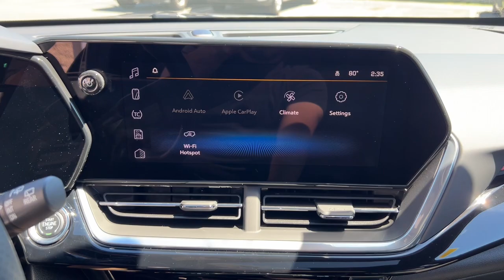2024 Chevrolet Trax 2RS MA Milford, Franklin, Worcester, Framingham MA Providence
New 2024 Chevrolet Trax 2RS available at Imperial Chevrolet located in 18 Uxbridge Rd, Mendon, MA, 01756. Servicing the Milford, Franklin, Worcester, Framingham MA Providence area.

You'll have love at first sight with the   2024  Chevrolet Trax. Take your adventurous spirit wherever it wants to go in the versatile and efficient Trax. With flexible cargo space and efficient design, it energizes your daily drive. The following are some of this vehicles highlighted options: Heated Steering Wheel
, Wireless Charging Station, Lane Departure Warning, Sun/Moonroof, Heated Driver Seat, Keyless Entry, Premium Sound System, Satellite Radio, Back-Up Camera, Sunroof. Feel light and nimble in the city-savvy Trax. Come in for a test drive today.